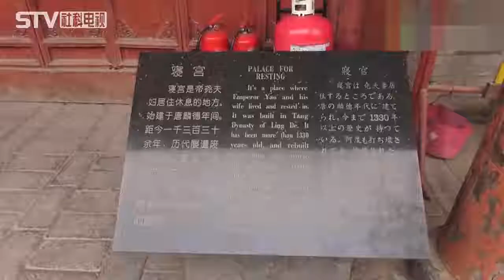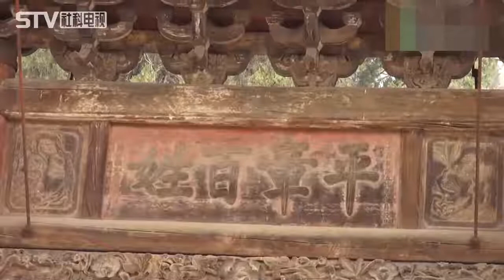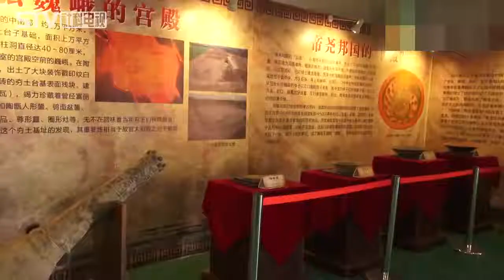临汾：文明探源｜探访山西临汾尧陵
尧陵，位于临汾市东，郭行乡北郊村西隅，涝河北侧，距市区35公里。尧陵依山傍水，建在山脚下一个半岛形的岩石丘上，涝河环绕，岩崖下潺潺西流。陵丘为纯净黄土筑成，高50米，周3O0米，古柏葱茂，世称神林。陵前筑有祠宇， 相传为唐初所建。金泰和二年（1202年）碑文载：唐太宗征辽曾驻跸于此，因谒尧陵遂塑己像。元中统年间道人姜善信奉元世祖命修筑尧陵，明成化、嘉靖，清雍正、乾隆间，都曾重修。现陵丘如故，松柏依旧。祠内现有山门（门上为乐楼）、牌坊、厢房、献殿、寝殿、 碑亭等建筑。布局紧凑，木雕精细，红墙绿瓦，围以清流古柏，相映成画